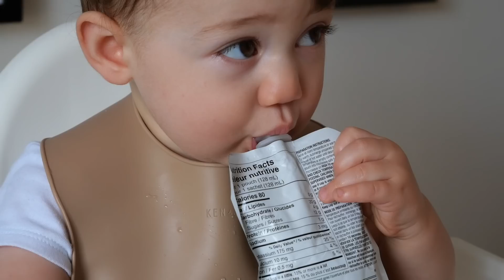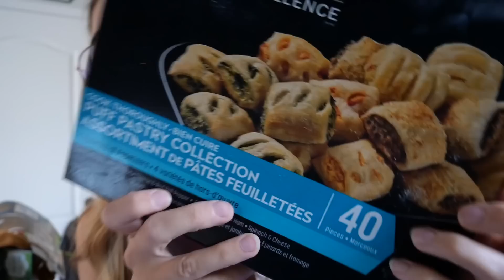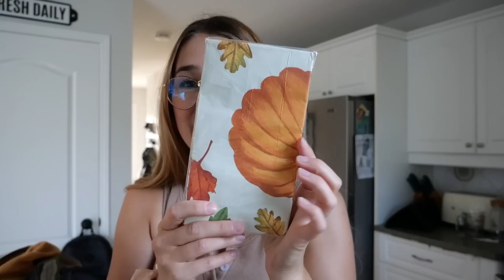Walmart Haul, bacs sensoriels, et changement de routine! | Vlog 9 septembre 2022